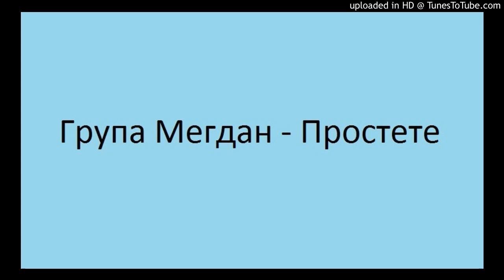Grupa Megdan - Prostete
Група Mегдан - Простете

Музика и аранжман: Миодраг Неќак - Микс
Текст: Валентин Соклевски